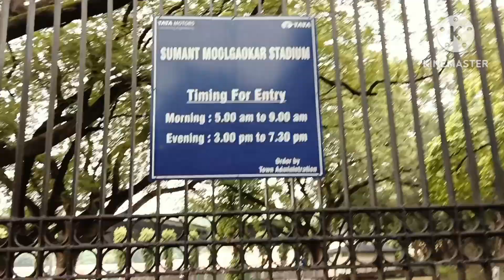🔥JSA PRIMMER DIVISION MATCH DAY VLOG 🔥G.F.A 03 VS TBC 01